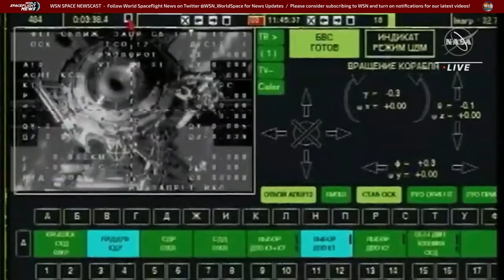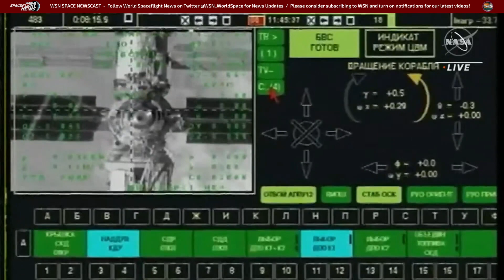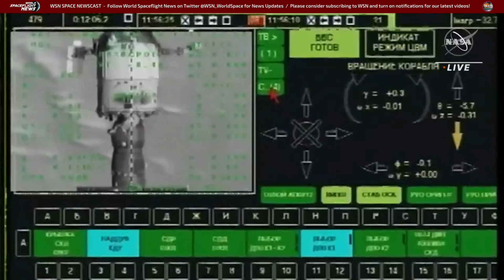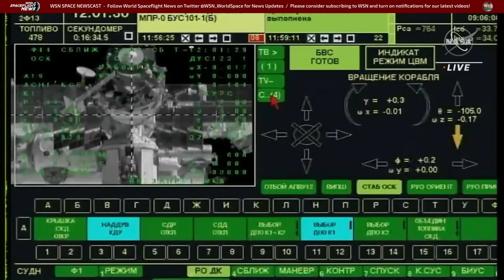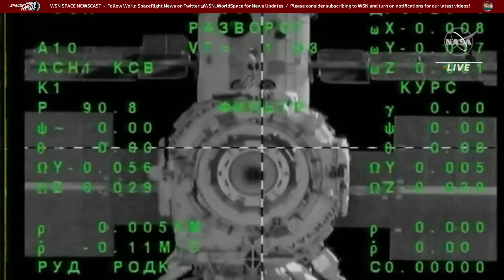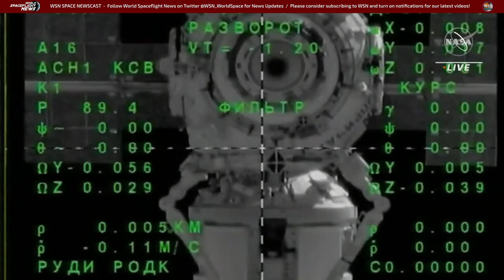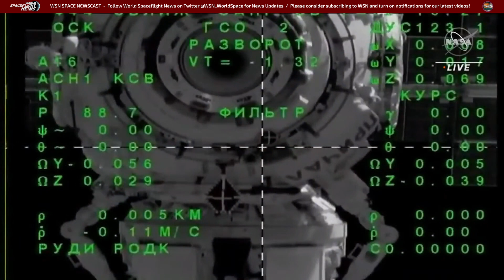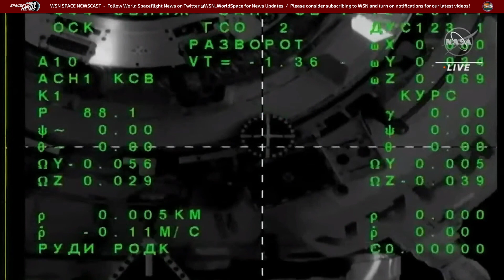ISS Space Station Action: Soyuz MS-23 Capsule Relocation, Magnificent Views of Docking Move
Early in the morning of April 6, 2023, three crewmembers took the Soyuz MX-23 spacecraft for a brief joyride. The Soyuz MS-23, with Expedition 69 crew members Frank Rubio of NASA, and Roscosmos cosmonauts Sergey Prokopyev and Dmitri Petelin aboard, successfully docked to the Prichal module on the Earth-facing side of the International Space Station at 5:22 a.m. EDT.

This was the 26th spacecraft relocation in space station history. The move makes room for the arrival of the uncrewed Roscosmos Progress 84 cargo spacecraft later this year and frees the Poisk airlock for the upcoming Roscosmos spacewalks in April and May.

Rubio, Prokopyev, and Petelin are scheduled to return to Earth aboard the Soyuz MS-23 spacecraft upon undocking Sept. 27.oyride around the ISS.

Since 1983, WSN has been dedicated to the celebration of space exploration and exploitation for the benefit of all humanity. This is the new home for our unique news coverage, fresh perspectives, and honest opinions to complement the usual space media sources - fueled by lifelong space enthusiasm! Your host is the Eager Astronaut, leading the World Space Nerds, as the Moon and Mars are finally within reach for humans!

Look for a variety of special reports and live newscasts featuring essential spaceflight news, breaking events, and historical insights!

It's hard to keep up with the contemporary barrage of space news that's unlike anything we've ever seen - seemingly unlimited possibilities, grand schemes, bold visions, and sensational new rockets and spacecraft. We'll explore the big picture, with commentary and insights informed by history, economics, science, public attitudes, and political realities. From the perspectives of journalism and history, our content will feature facts and truth, not frivolous clickbait that wastes your valuable time on outright falsehoods and nonsense.

We promise to be informative and thoughtful, sometimes even entertaining and fun! We are fans of all who participate in the space community! Viewer involvement is fundamental - enthusiasts, professionals, and experts. This effort is for you, and we want your input and participation. We'd like to provide an outlet for creatives and under-represented folks who share the love of space travel. We will grow and evolve along with your interests.

We’d like to thank Ulrik Falk-Petersen who produces THE DAILY HOPPER for permission to show the exceptional cartoons about spaceflight - Twitter @daily_hopper.

VIDEO CREDITS - Footage from NASA, SpaceX, and other credited on-screen

Carina Nebula image from the James Webb Space Telescope, credit to NASA, ESA, CSA, STScI

MUSIC CREDIT